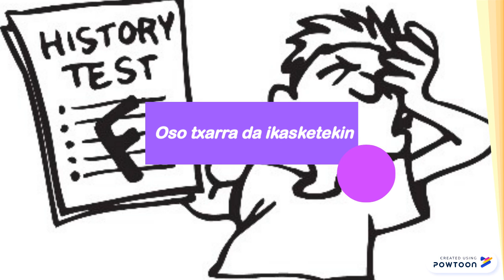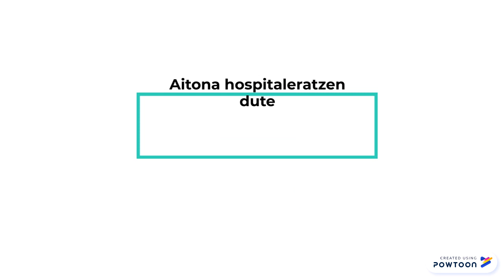35 KILO ESPERANTZA Booktrailer - Kurtzebarri BHI - 2C - 2 TALDEA